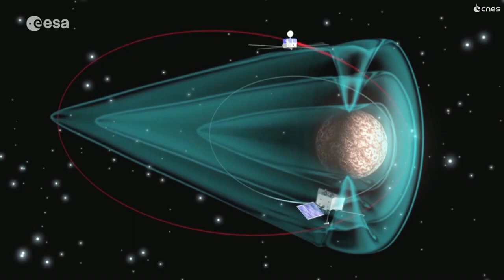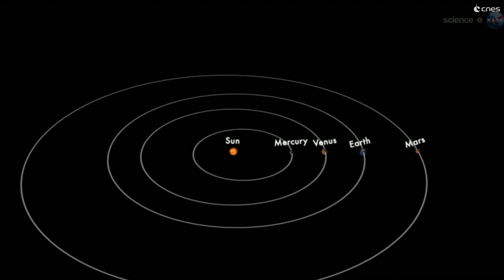BepiColombo : percer les secrets de Mercure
[English subtitles] La mission euro-japonaise, BepiColombo, partira à l’assaut de Mercure en octobre 2018. Objectif pour les 2 sondes ? Étudier à partir de 2025, la surface et la structure interne de la petite planète rocheuse, la plus proche du Soleil, mais aussi en apprendre sur sa magnétosphère et son champ magnétique. Crédits : CNES.